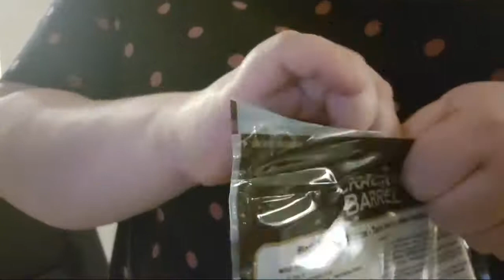Foodie Beauty | BLOCKED AND MOVING ON 2021-12-25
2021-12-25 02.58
 djZwX-OctOQ